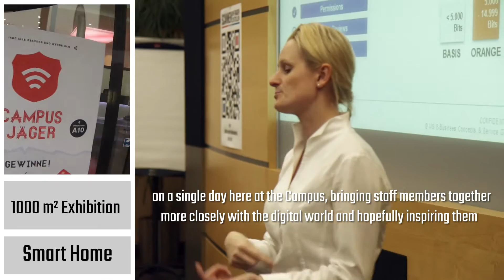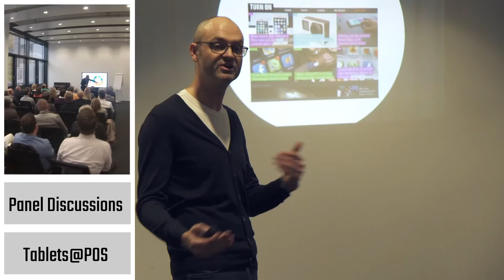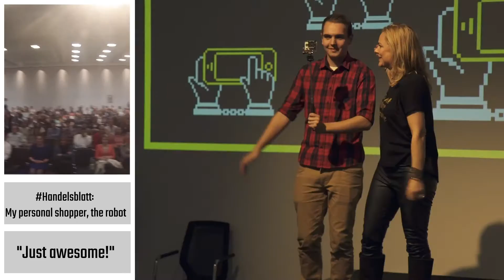Digital@Campus 2015 Media-Saturn